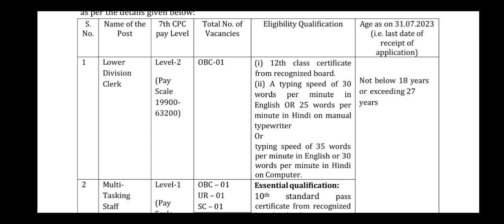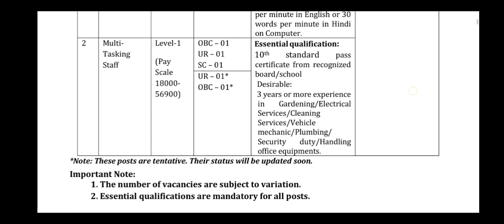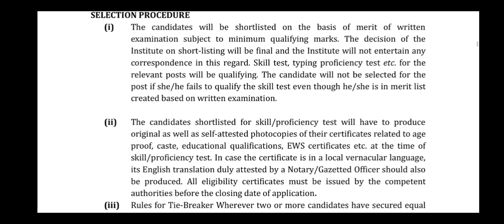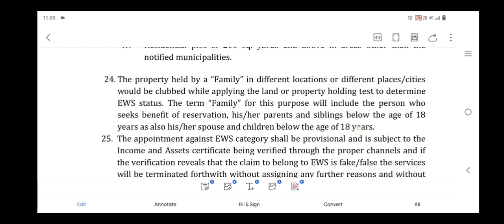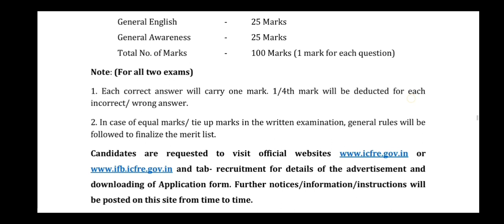Forest Department Recruitment || IFB Recruitment Notification 2023 || Forest Jobs || Govt jobs 2023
education Dude,
free jobs,